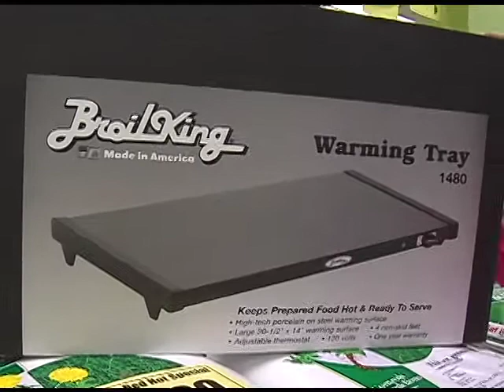Warm Up To The Broil King Tray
Want a Broil King Warming Tray for a really, really low price?
You better act fast, because they're going fast at Frattallone's Ace Hardware. Mike Frattallone has the details.